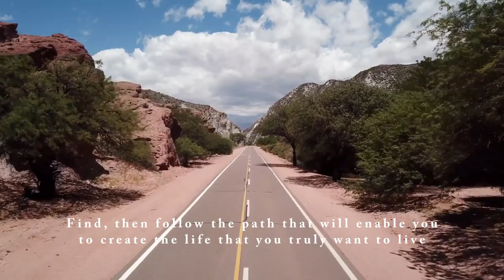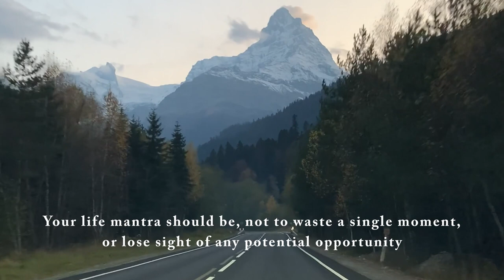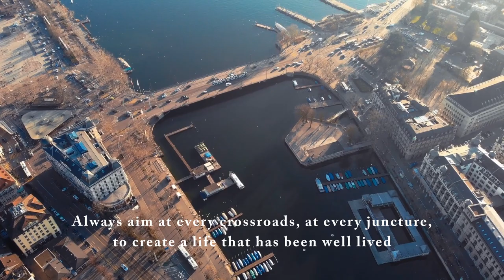Life’s Experiences - Inspiring Quotes To Become Motivated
It is in the brief moments that your chances in life exist, if you don't respond at that specific time the opportunity can be lost forever.
Quotes Are From The Book:
“Life’s Impressions” By Steven Redhead
E-book  and Paperback

End Screen
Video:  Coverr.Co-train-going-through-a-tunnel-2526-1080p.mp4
Logo Image: Pixabay.com woman-4809579_1920
Video Intro:
YouTube Thumbnail Created by Steven Redhead
Background: pexels-karolina-grabowska-4040651-Mod13.jpg
Foreground: pexels-flower-shop-644602_1920.jpg